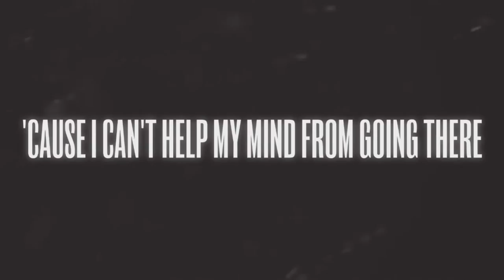David Marshall - SeXXX Dreams (video lyrics)